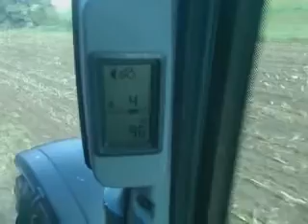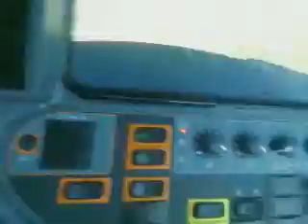valtra n113 ht5 sulky unidrill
semis direct de blé sur maïs ensilage